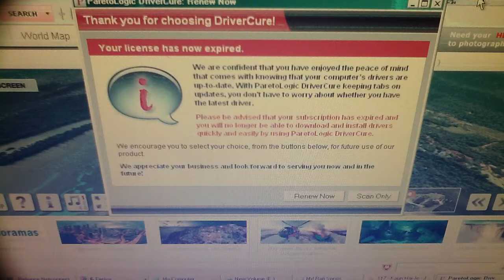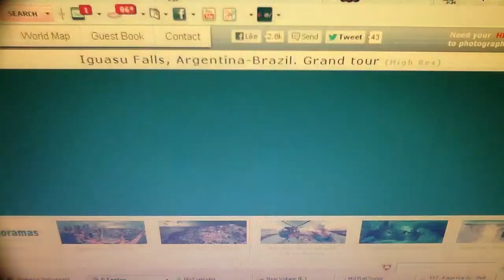The best spot to observe the water fall source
We enjoy the water falls but the source enabling the falls are more interesting to. Follow & Observe.